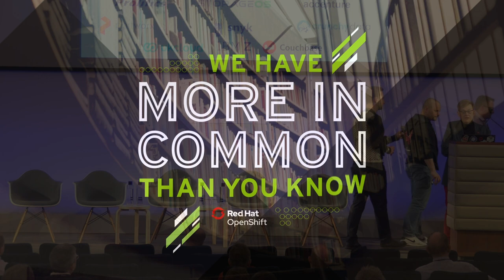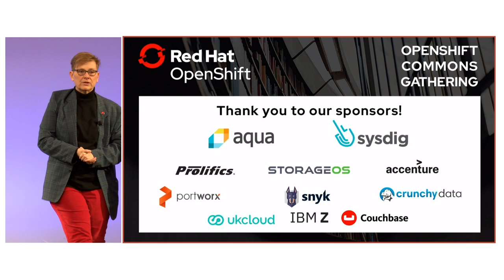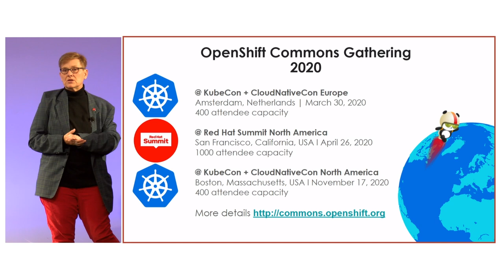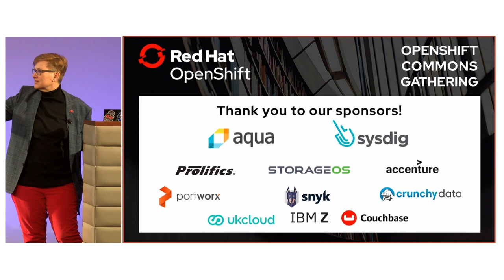Commons Road Ahead & Wrap Up Diane Mueller (Red Hat)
Diane Mueller Director, Community Development, Red Hat Cloud Platform Group
OpenShift Commons

The OpenShift Commons Gathering was held in London, UK, and features guest speakers from local customers and users. The OpenShift Commons Gatherings brought together 300+ experts from all over the world to discuss container technologies, best practices for cloud native application developers and the open source software projects that underpin the OpenShift/Kubernetes ecosystem.